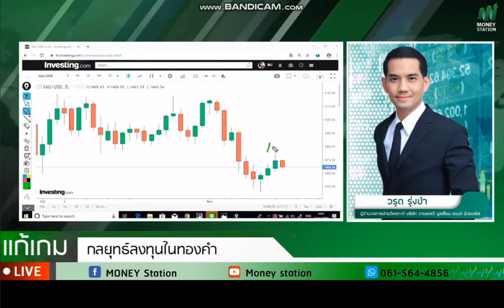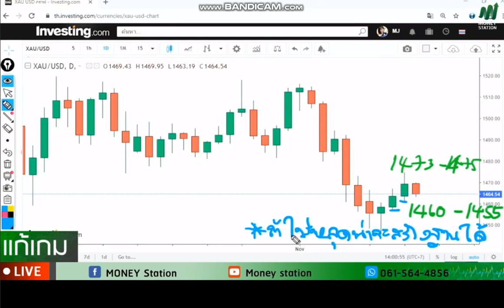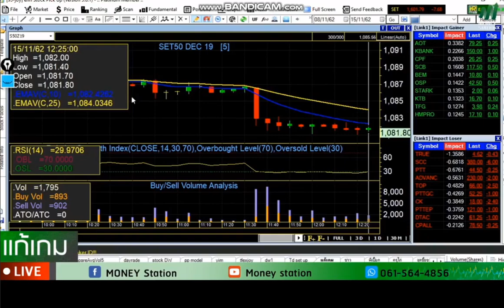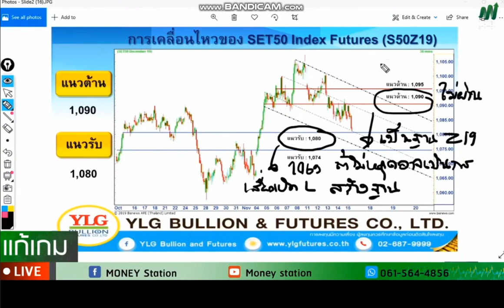รายการ แก้เกมส์ by YLG 15-11-62